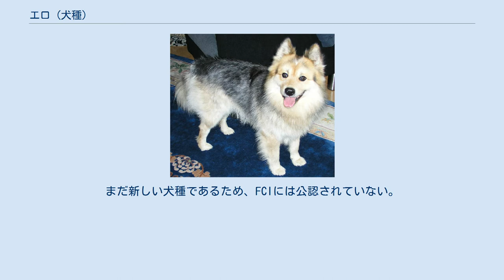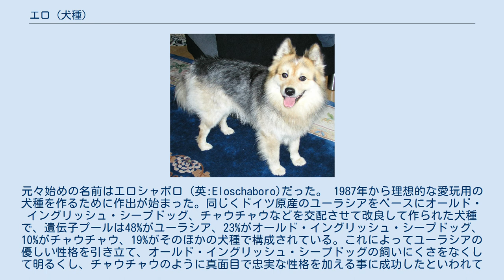エロ (犬種)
エロ（英：Elo）とは、ドイツ原産の愛玩用の犬種である。
まだ新しい犬種であるため、FCIには公認されていない。
元々始めの名前はエロシャボロ（英:Eloschaboro)だった。 1987年から理想的な愛玩用の犬種を作るために作出が始まった。同じくドイツ原産のユーラシアをベースにオールド・イングリッシュ・シープドッグ、チャウチャウなどを交配させて改良して作られた犬種で、遺伝子プールは48%がユーラシア、23%がオールド・イングリッシュ・シープドッグ、10%がチャウチャウ、19%がそのほかの犬種で構成されている。これによってユーラシアの優しい性格を引き立て、オールド・イングリッシュ・シープドッグの飼いにくさをなくして明るくし、チャウチャウのように真面目で忠実な性格を加える事に成功したといわれている。今のところは数がまだ少なく、ほとんどは原産国であるドイツと珍犬種が注目を浴びるアメリカ合衆国で飼われている。 ロングコートでスピッツタイプの犬種である。マズルは尖っていて、立ち耳・垂れ尾。毛色はイエロー地にブルーのサドルなどがある複色で、チャウチャウの血を引いているため舌に舌斑と呼ばれる紫黒色のはんを持つ個体もいる。性格は人によくなつき、優しく活発で忠実である。 英語版記事 19:52, 24 December 2007版